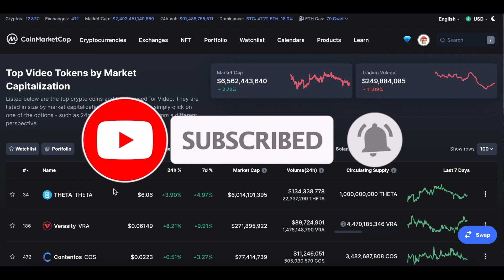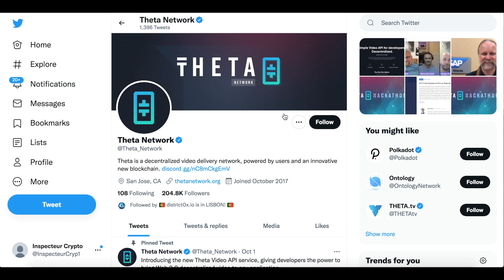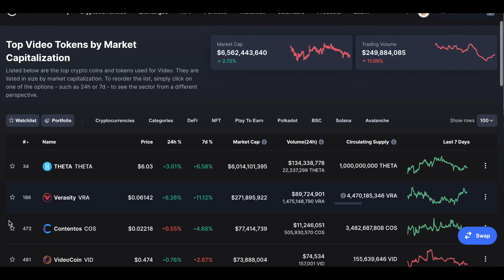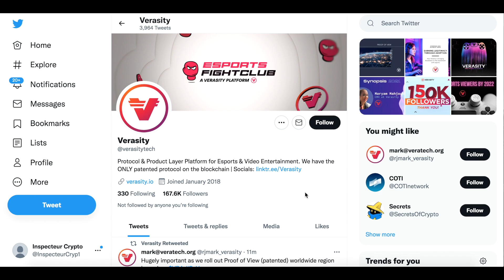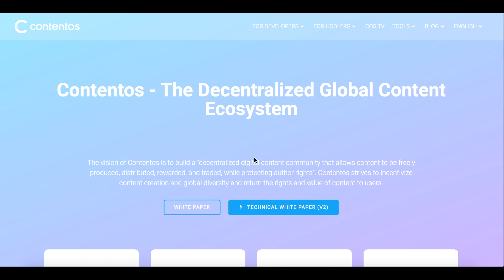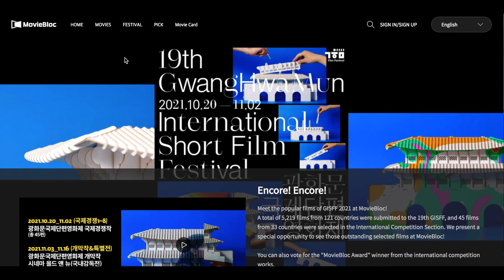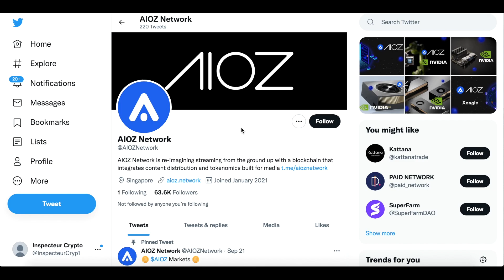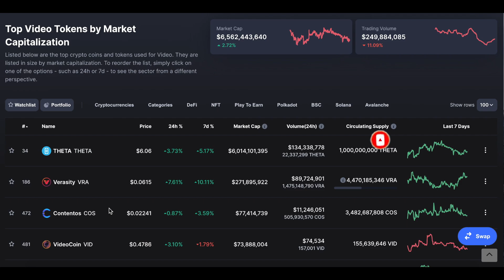Le nouveau THETA 💸- STREAMING 🤑GAMING 🚀VERASITY 🚀CONTENTOS 🚀MOVIE BLOC 🚀AIOZ NETWORK 🚀 🚀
Tu recherches le nouveau THETA, dans cette vidéo tu découvriras comment décourvrir ses principaux concurrents. Le streaming décentralisé a en effet un énorme potentiel, de plus quand il est lié au gaming

00:00 : Intro
00:45 : Streaming décentralisé
01:43 : Theta
04:11 : concurrents ?
05:29 : Verasity
07:13 : Contentos
09:00 : Movie Block
10:38 : Aioz Network
12:12 : Mindset